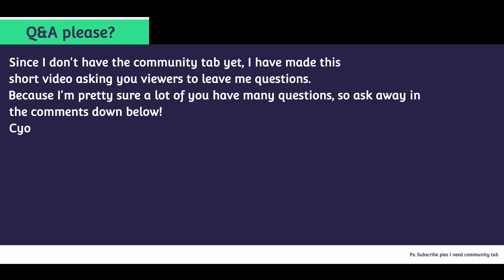Questions for a Q&A since I don't have a community tab DARN IT